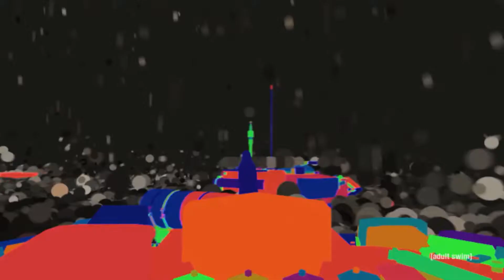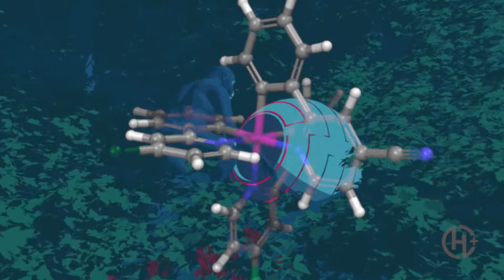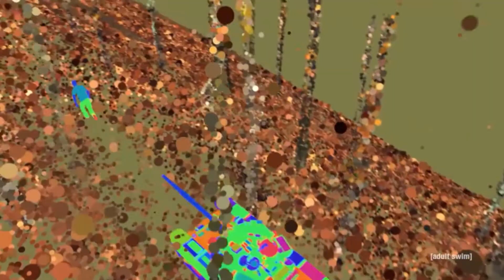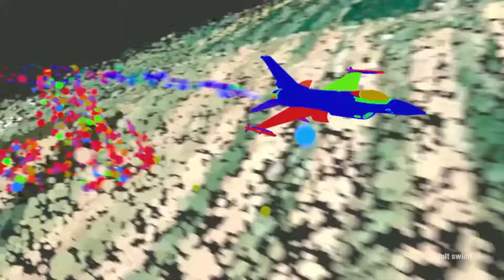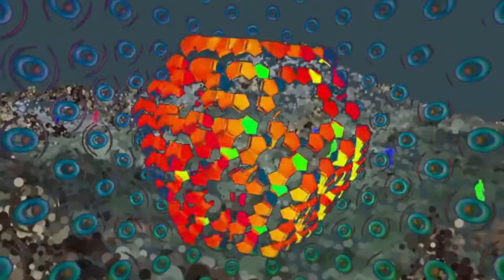Excision + Space Laces -Throwin' Elbows (Getter & Virtual Riot Remix w/ visuals)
Throwin Elbows by Excision and Space Laces (Getter and Virtual Riot Remix).

I edit music videos for psychedelic and progressive music because I love doing it.  It means a lot to me when others get enjoyment out of these.  :)